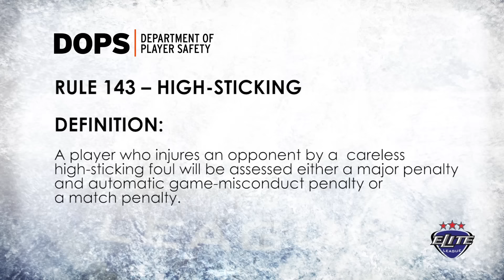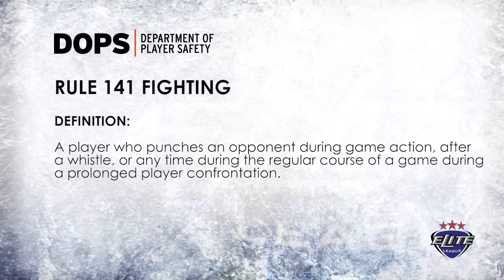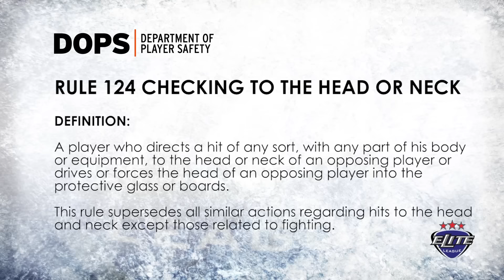Elite League Department of Player Safety - Bans Cowick and Grigors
Elite League Department of Player Safety.   Braehead Clan's Corey Cowick receives a one match ban for high sticking and a three match ban for fighting.

Edinburgh Capitals Rihards Grigors receives a two match ban for  checking to the head or neck.